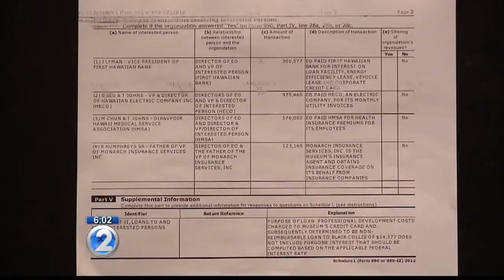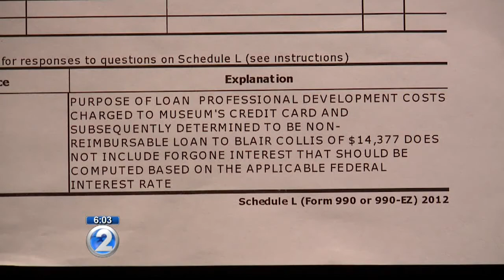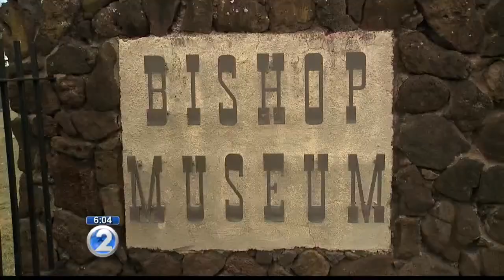Bishop Museum president, CEO resigns amid questions over loan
His resignation comes at a time when the state is looking into what might be an improper loan.